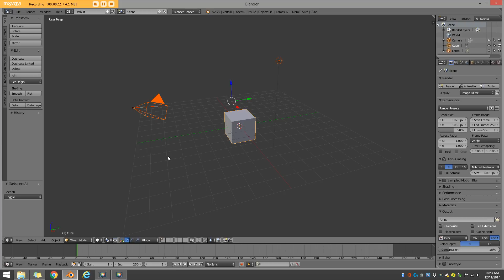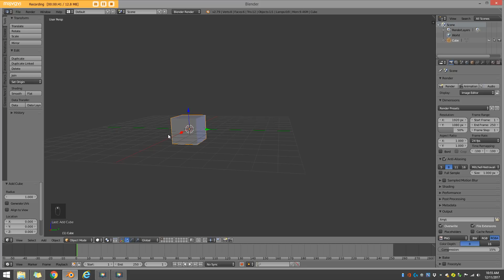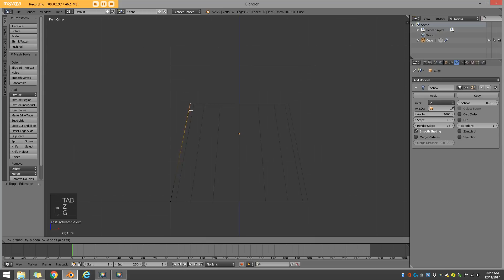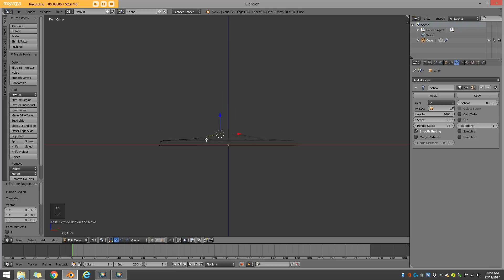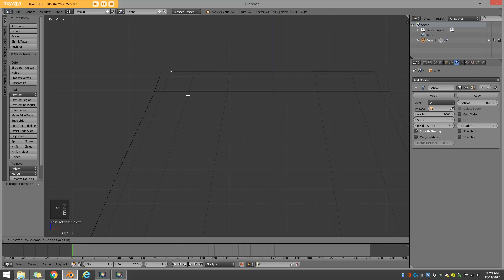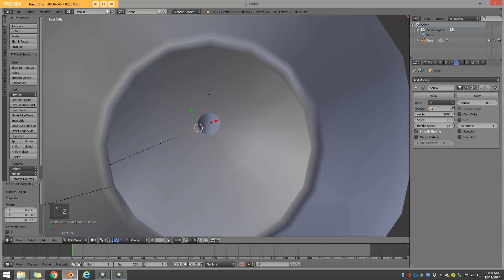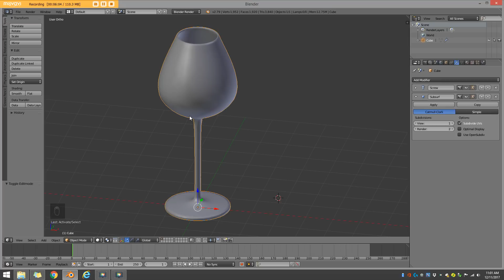Tutorial: Wine Glass (Modelling Only). Blender Beginners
Learn how to use the screw modifier to model a wine glass in Blender. This is a modelling exercise. NO shades.